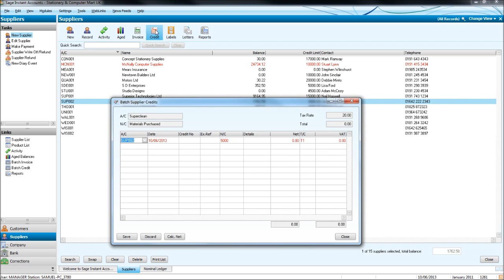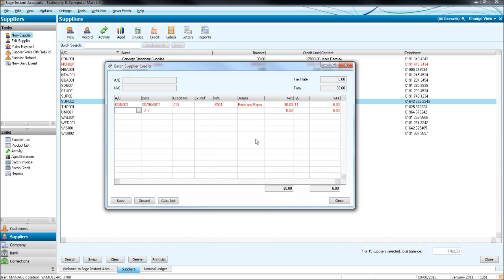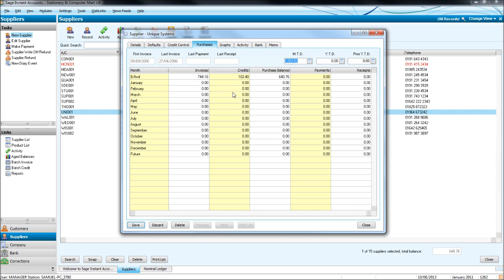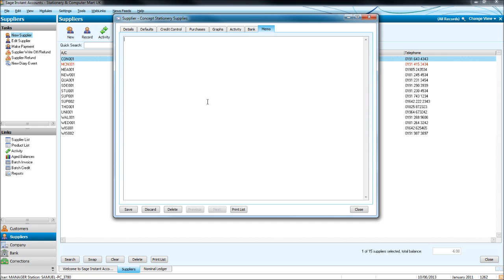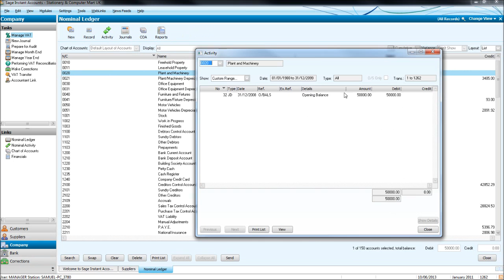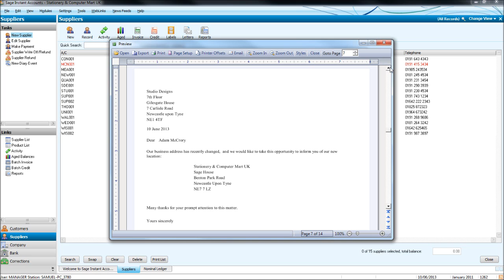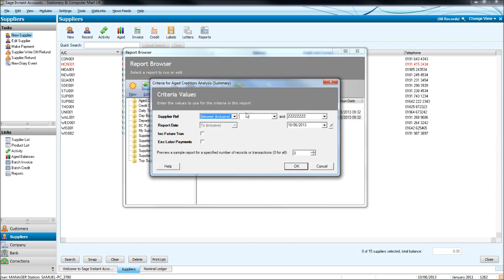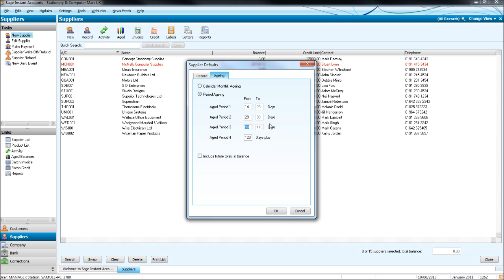Sage Accounting Tutorial - Online Sage Course - #5 Supplier Module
Free sage training course